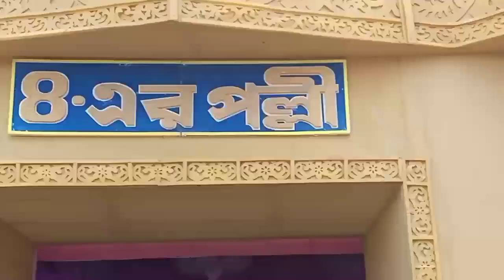Durga Puja 2022 || Pandal Hopping || Moha Nobomir Suvechha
Your Quaries :-
1 : durga Puja 2022
2 : Pandal Hopping
3 : moha nobomir suvechha
4 : navaratri 2022
5 : durga Puja
6 : suvo moha nobomi
7 : Mon's unique vlog
8 : bengali vlog
9 : daily lifestyle
10 : bengali vlogger
11 : bengali youtuber
12 : deshi vlog
13 : bengali housewife vlog
14 : bengali mom daily rutine
15 : Indian vlogger
16 : Indian youtuber
17 : Indian housewife vlog
18 Indian housewife daily lifestyle
19 : vlog
20 : vlogs
21 : vlogging
22 : vlogger
23 : blog

Do like, coment, share And click bell botton to all 🙏